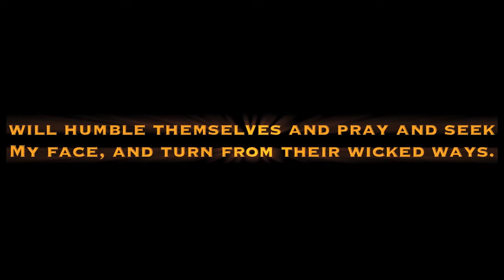Dickson Guillaume Ministries Presents... Bootcamp 11'... Above The Ashes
As we pass the one year mark of the earthquake in Haiti, where a quarter of a million lost there lives on or as result of... We Will Continue to trust and believe that God will heal Haiti and Restore her back the the pearl she once use to be.

Dickson Guillaume and Haitian Mass once again presents... Bootcamp 11'  with this years theme "Above The Ashes". A week of anointed music and powerful word. Youth leaders, Youth pastors and fellowships ALL OVER... Get Ready for the ultimate spring break Youth Conference... BOOTCAMP 11'... ABOVE THE ASHES.